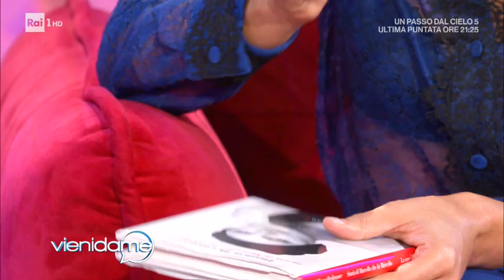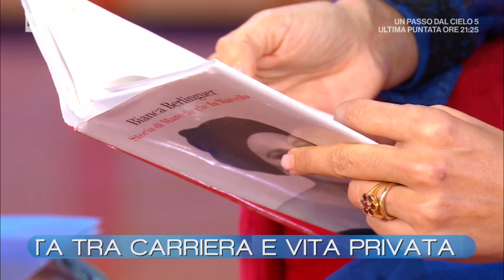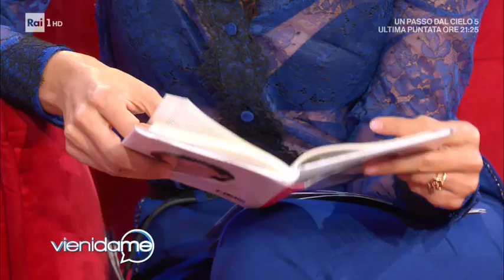L'album di famiglia di Bianca Berlinguer - Vieni da me 14/11/2019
Bianca Berlinguer sfoglia a Vieni da me il suo album di famiglia e racconta il suo percorso professionale e il rapporto che ancora la lega a suo padre. L'intervista con Caterina Balivo è anche l'occasione per presentare il suo libro "Storia di Marcella che fu Marcello"